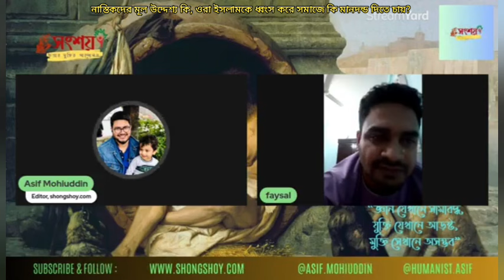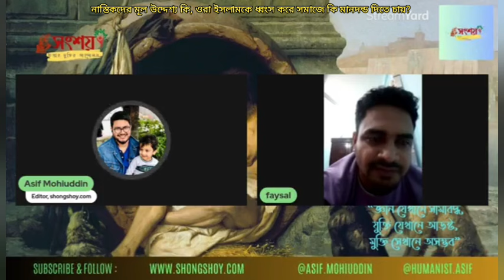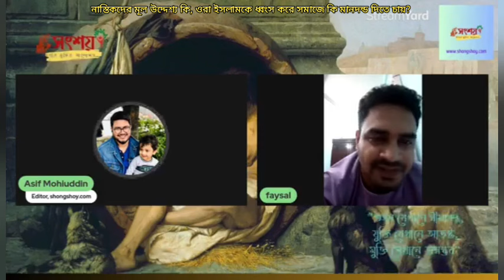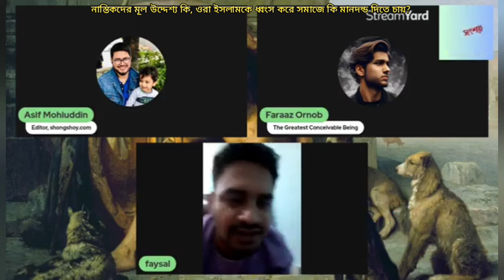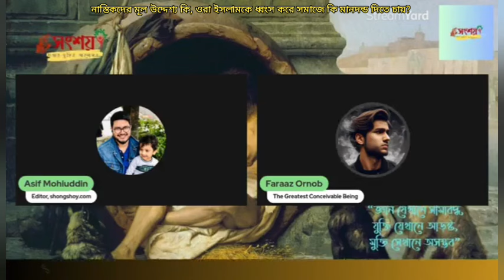নাস্তিকদের মূল উদ্দেশ্য কি, ওরা ইসলামকে ধ্বংস করে সমাজকে কি মানদণ্ড দিতে চায়?